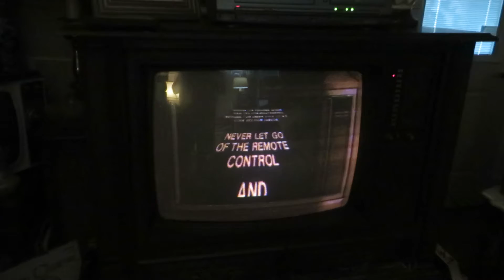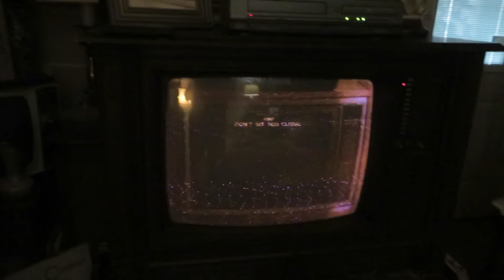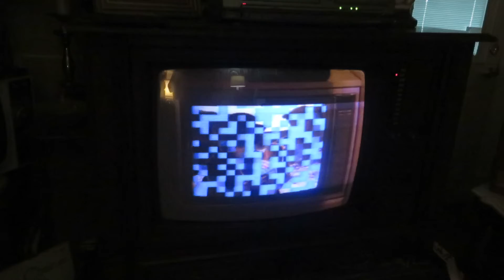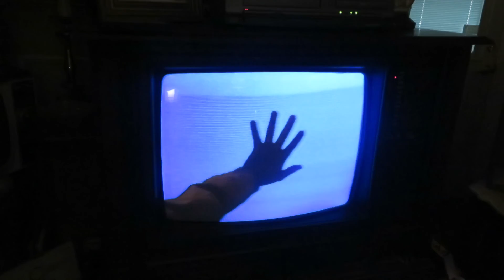Playing on the 1980 Curtis Mathes Color Television, Andy Colby's Incredibly Awesome Adventure!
Andy Colby's Incredibly Awesome Adventure! Playing on the 1980 Curtis Mathes Color Television. Family Adventure, a fantastic journey in space and time! Andy Colby's Incredible Adventure: Directed by Deborah Brock. With Randy Josselyn, Jessica Puscas, Dianne Kay, John Bluto. Andy Colby is doomed to another typical day of babysitting. But this day is anything but typical when Andy's little sister is pulled through the TV and Andy is sent on an incredibly awesome adventure to save her! The stars of the show: Randy Josselyn, was Andy Colby, Jessica Puscas, was Bonnie Colby, Dianne Kay, was Mrs. Colby, John Bluto, was the Video Store Clerk, Chuck Kovacic was Lord Chroma. The movie was made in 1988. The movie is playing on a 1980 Curtis Mathes Model G550, Curtis Mathes Chassis C81-7, in Medium Pecan, and made in Athens Texas.